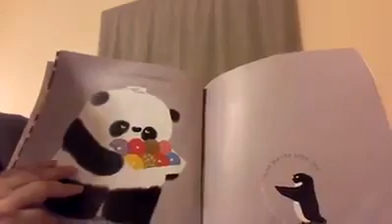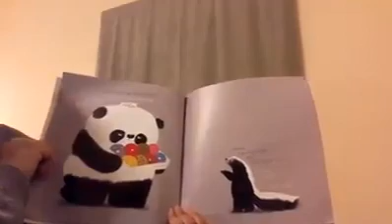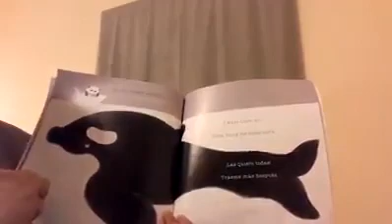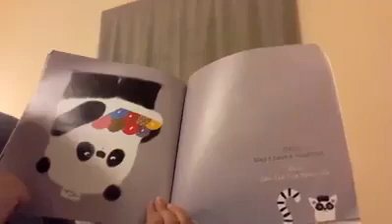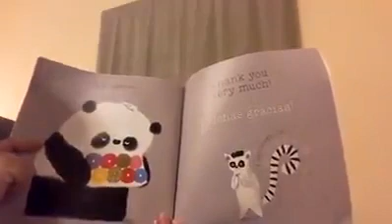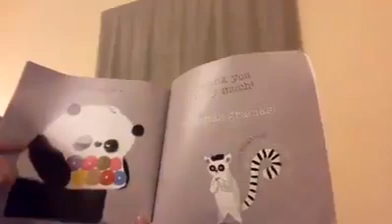Please, Mr Panda by Steve Anthony